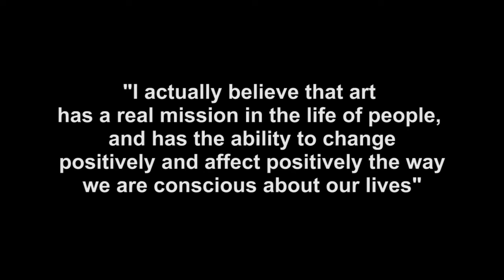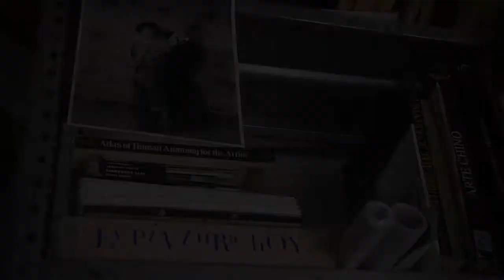JORGE PINZÓN / VISUAL ARTIST / OAXACA DIC 2013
A BRIEF INTERVIEW ABOUT LIFE, AND ARTISTICAL PROJECT. 2014